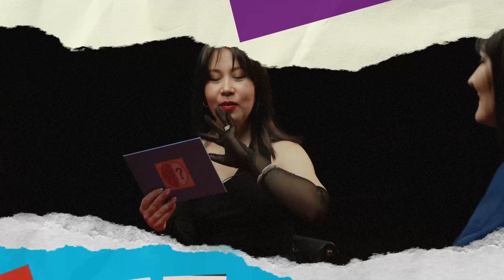CeRebel - Cristina Miron și Titania | Episodul 1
Primul episod pilot al noului format de emisiune.
Mulțumesc frumos partenerilor noștri minunați:

Radler ealtceva!

CreatorMall - Cel mai MARE Magazin de Mobilă din țară.
*Masa și scaunele din video le găsiți la Confort

0:00 CeRebel
7:30 rubrica CreatorMall
8:50 CeRebel
16:23 rubrica Radler
17:34 CeRebel
20:50 conversatie cu mama
22:30 conversatie cu Dorin Galben